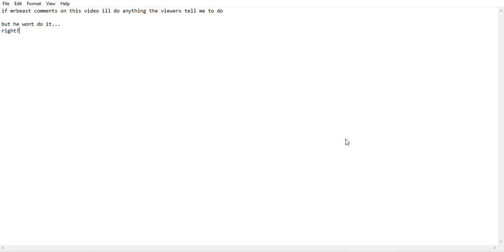if mrbeast comments on this video...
he wont...
right?